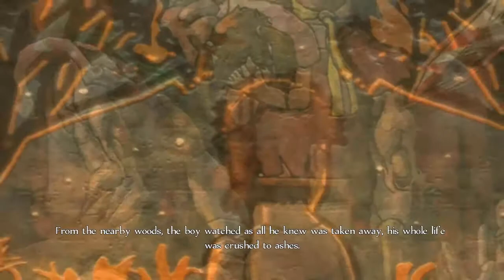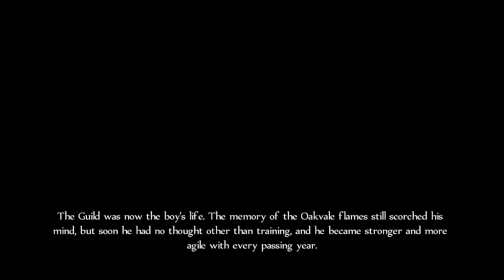Evna Plays Fable Anniversary Episode 1